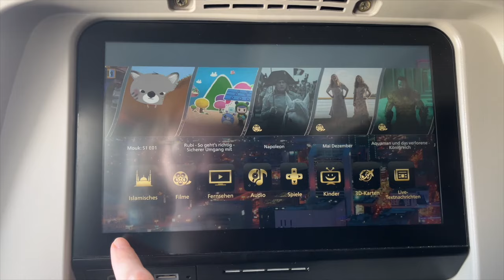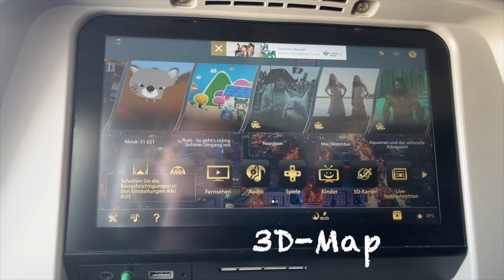Flight with Saudia from Zurich to Riyadh in an Airbus A320U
We had a nice 6 hour flight from Zurich to Riyadh. There was even an amenity kit. The flight attendants were very nice and attentive. The dinner tasted good and you could order snacks on the way. Even with this small A320 aircraft, there has been an in-flight entertainment. It had a lot to offer in different languages. I would fly with Saudia again. :)

00:00 Start
00:18 Departure
01:02 Seat
01:16 In-flight entertainment
02:13 Amenity Kit
02:20 Dinner
02:35 Landing Riyadh